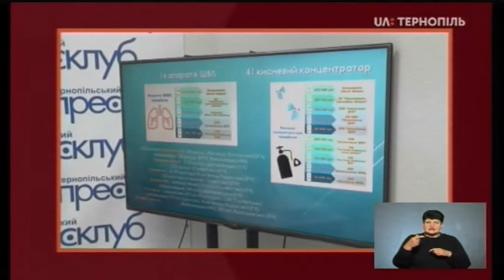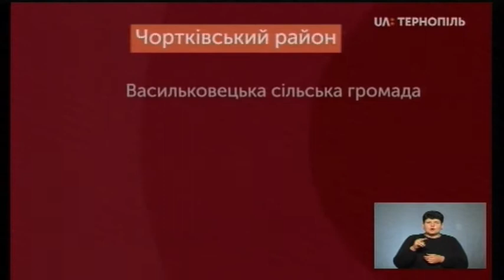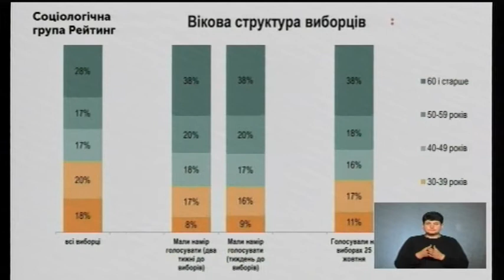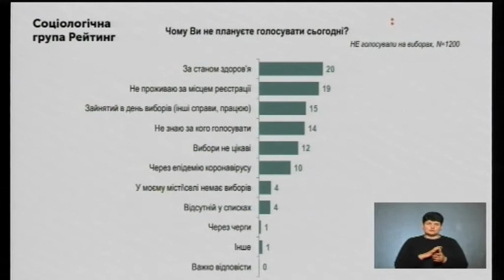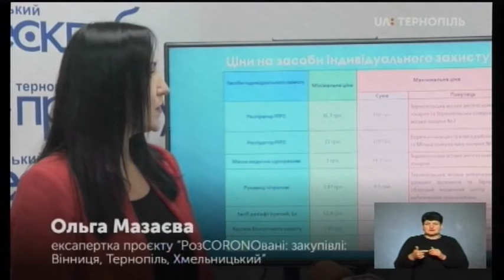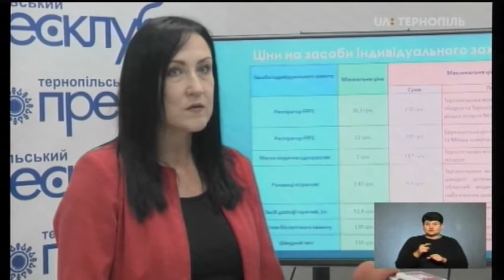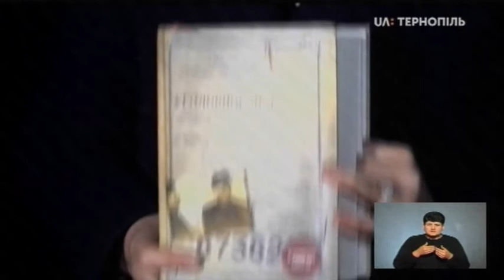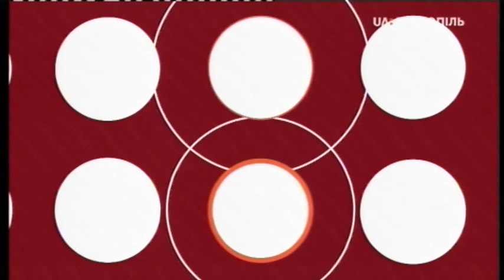28.10.2020 Сьогодні. Головне